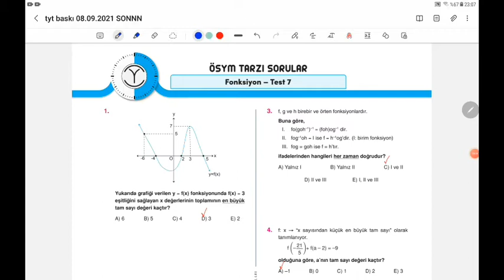orijinaltytmatematik(2022)ORİJİNAL MATEMATİK TYT ÇÖZÜMLERİ FONKSİYONLAR TEST 7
Kod:UMIER028T

(2022) ORİJİNAL YAYINLARI TYT MATEMATİK SORU BANKASI ÇÖZÜMLERİ FONKSİYONLAR TEST 7 ÇÖZÜMLERİ